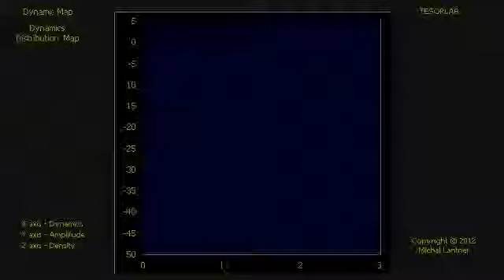Dynamics of insects ADDM-CM (using short afterglow)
ADDM-CM monitoring using short afterglow
ADDM - Audio Dynamics Distribution Map with short integration time
CM - Comparison and Measurement
During the measurements was used the option to display
with adjustable afterglow